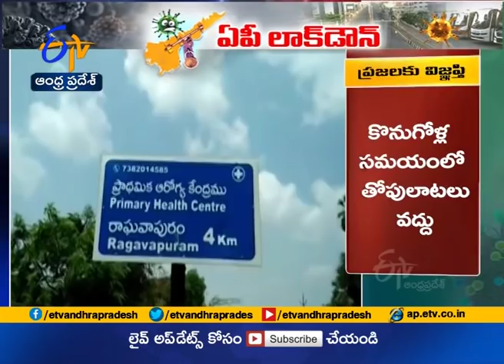Man Gets Corona Positive | After Returned from London | at Chintalapudi